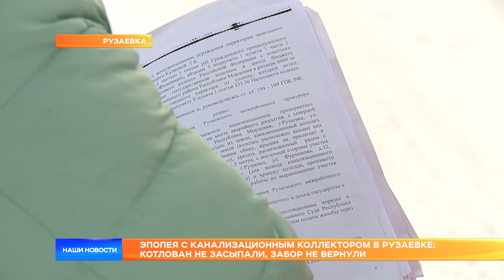Эпопея с канализационным коллектором в Рузаевке: котлован не засыпали, забор не вернули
В Рузаевке история с котлованами, которые вырыли в апреле прошлого года, чтобы отремонтировать обрушившийся канализационный коллектор, до сих пор не закончилась. Один из них так и не засыпали. Другой засыпали, но не полностью. А забор частного дома, демонтированный в самом начале работ, так и не вернули на место. Проблему, которая не скрылась под снегом, увидела Людмила Чекал.